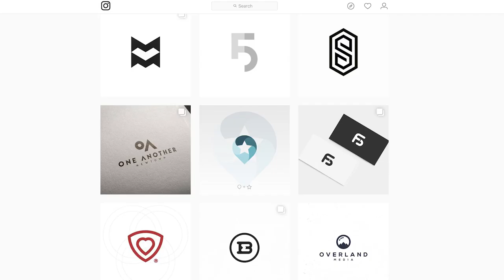Content Marketing + New Design | Content Supply Vlog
So many great discoveries and progress with building CONTENT SUPPLY just in the last week!

Finished up a simple design toolkit with Mfxhd.

I’m an award-winning marketing leader, director, and entrepreneur. My team and I at Content Supply have produced thousands successful marketing projects for brands such as Carnival Corporation, Zendesk, Match Group, Teachable, U.S. Marines and more.

At Content Supply, we love to provide clients with world-class, streamlined media creation that helps them achieve their marketing goals and level up their businesses.

Content Supply makes it easy for brands and agencies to create video and marketing content that convert. We provide a marketplace of services that allow you to create high-quality, high-impact content at scale (and they're all available on demand).

Our team is able to produce a wide range of content — social media video ads, branded website videos, talking head, green screen, sales, recruiting, animation, product video, case study, online courses, and more.